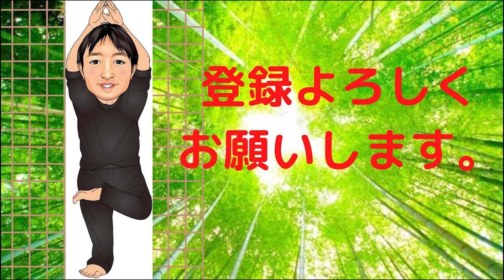背中を柔らかくする方法